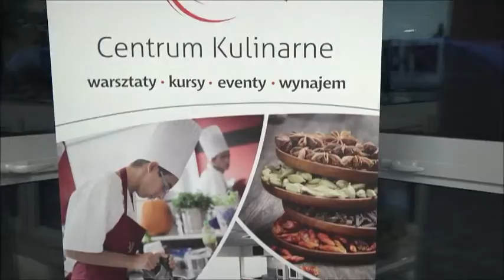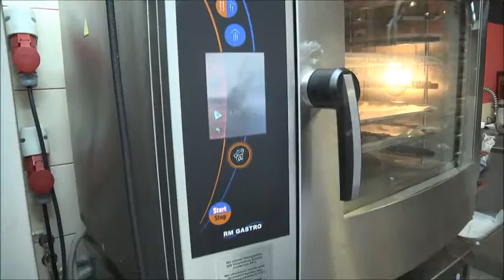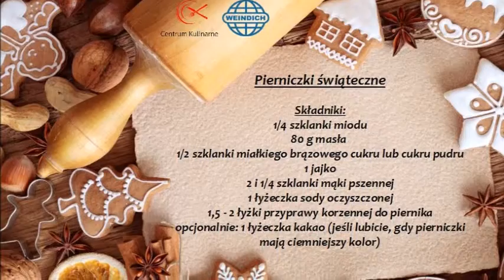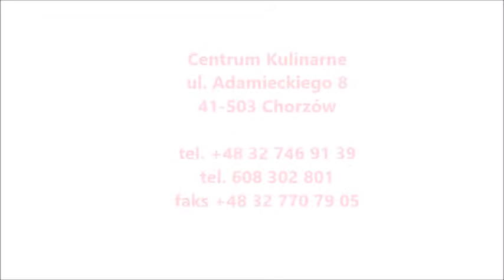Centrum Kulinarne - Pieczenie Pierników 2015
Celem Centrum Kulinarnego jest edukowanie, wspieranie i dostarczanie zarówno wiedzy technicznej z zakresu obsługi maszyn i urządzeń dla przemysłu gastronomicznego i mięsnego, jak i wyspecjalizowanej wiedzy kulinarnej - pasjonatom gotowania, amatorom oraz  profesjonalnym szefom kuchni, kucharzom, baristom, barmanom, kelnerom, osobom decyzyjnym w branży, poprzez organizowanie różnego rodzaju pokazów, szkoleń, warsztatów, seminariów, konferencji itp.